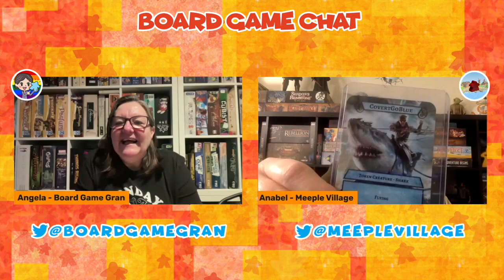BOARD GAME CHAT WEIRD STUFF IN OUR COLLECTIONS - Board gaming and stuff!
Hi fellow board gamer!

This episode of Board Game Chat is all about weird stuff we have in our collections!

No Twitch? I’m on Twitch, but I never put videos on Twitch.